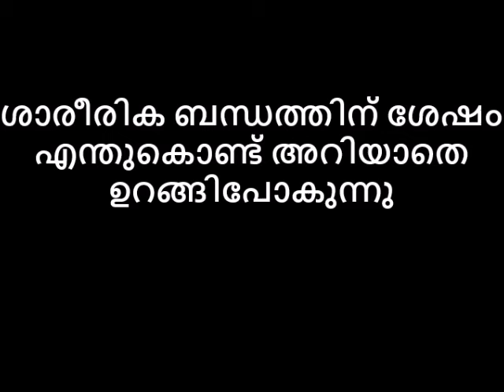ശാരീരിക ബന്ധത്തിന് ശേഷം എന്തുകൊണ്ട് അറിയാതെ ഉറങ്ങിപോകുന്നു😌😋